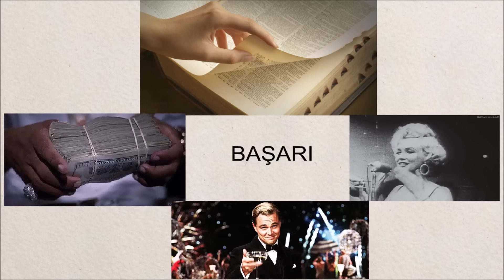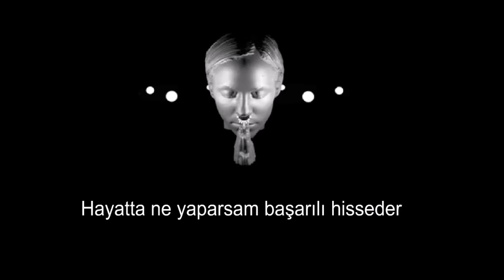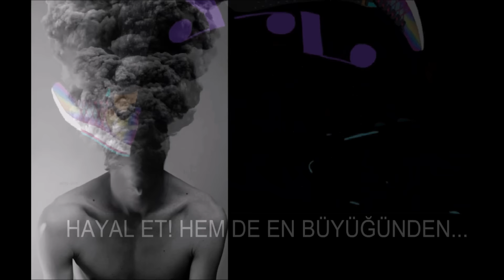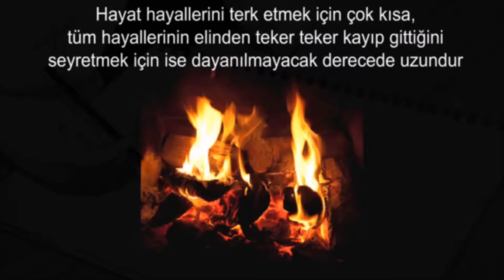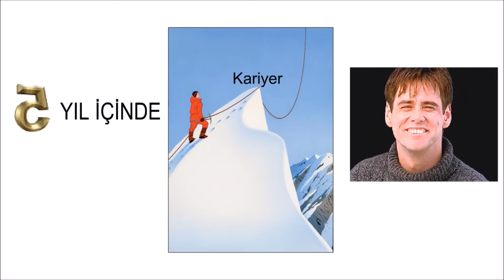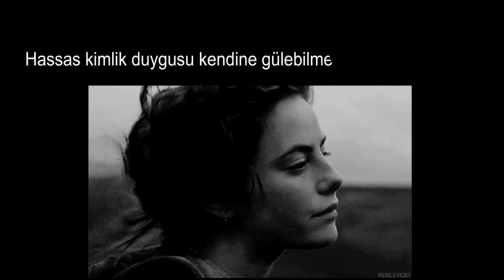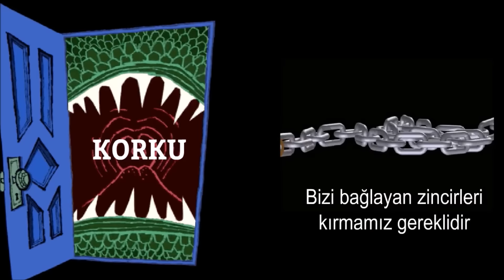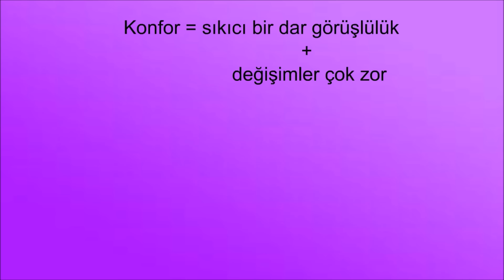Başarı Nedir? Başarı Getiren Tutumlar Nelerdir?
Bu videoda başarı kavramını ele aldım. Genel olarak nasıl algılandığından başlayarak kendi başarı kavramını bulma ve başarının ardındaki bazı tutum ve alışkanlıkların incelenmesiyle devam ettim.

Muhakkak ki burada saydıklarıma başka maddeler de eklenebilir. En önemli olduğunu düşündüğüm fikirleri videoya ekledim. Umarım beğenirsiniz. İyi seyirler diliyorum.

Sevgiler, Saygılar
Cem